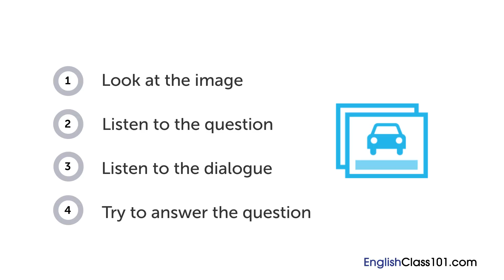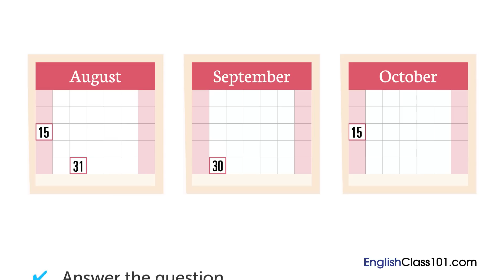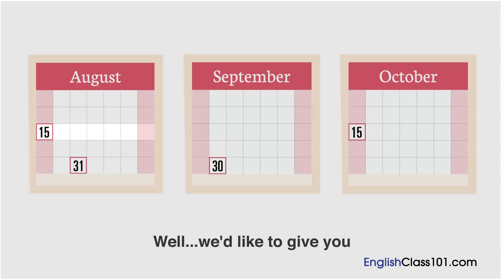English Listening Comprehension - At a Printing Company in the USA